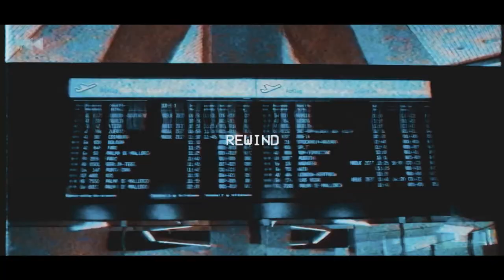KOS ISLAND, GREECE | 2017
Kos, Greece |  2017

Kamera: Nikola Popovic
Postproduktion: Nikola Popovic

Equipment:
Canon 600D
Canon EF-S 2,8/ 24 STM
Canon EF 50mm 1:1,8 STM